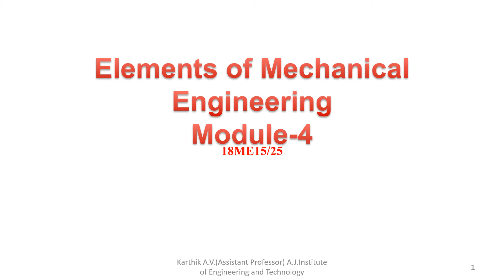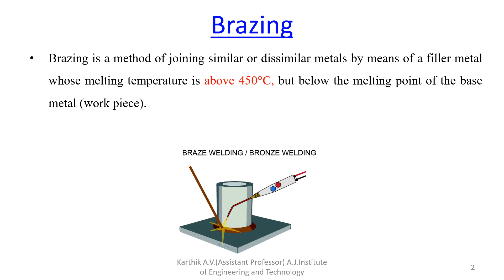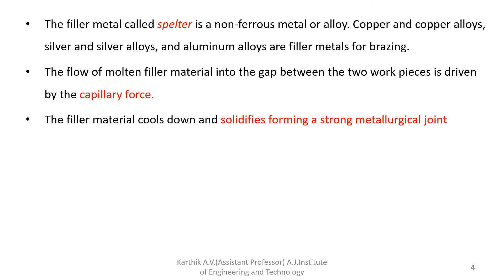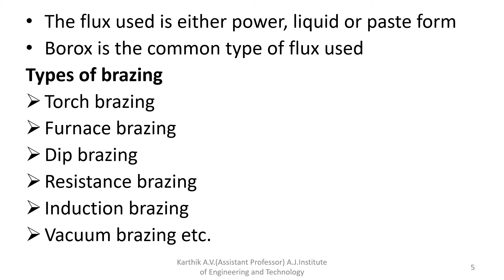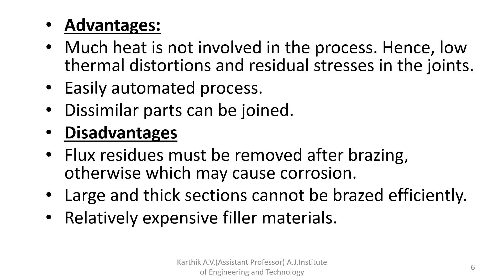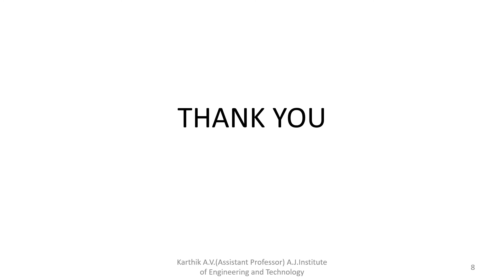EME Module 4 Brazing Class 6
Karthik A.V.
Assistant Professor
Department of Mechanical Engineering
A.J. Institute of Engineering and Technology